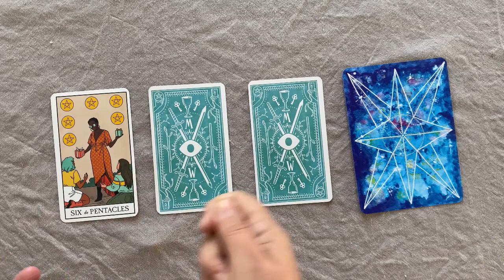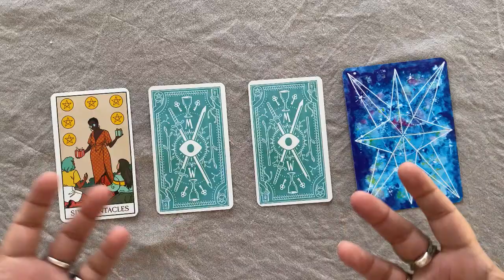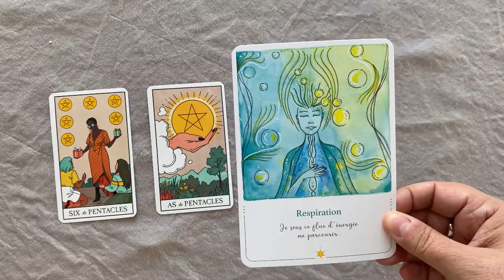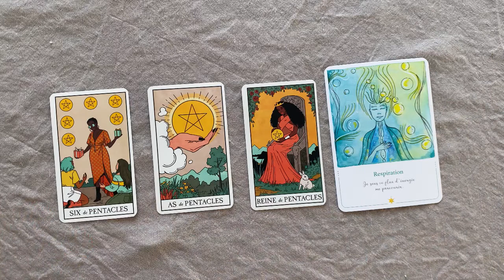Vierge 🧚 Taroscope Avril 2022